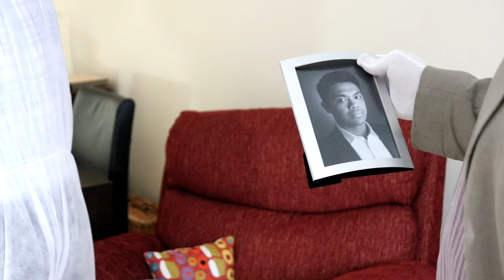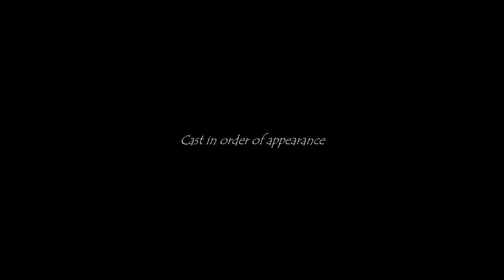VOICEMAIL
A son leaves a Voicemail Message. Then several events take place over the course of 4 days, following a heatwave.

Written, directed and edited by myself, the film was shot with fellow members of Reading Film and Video Makes. Some local Theatre actors took the lead  roles. Many thanks to Mary Saunders, Helen Gartner, Victoria Ruskin, Mick Craig & Lydia Massey